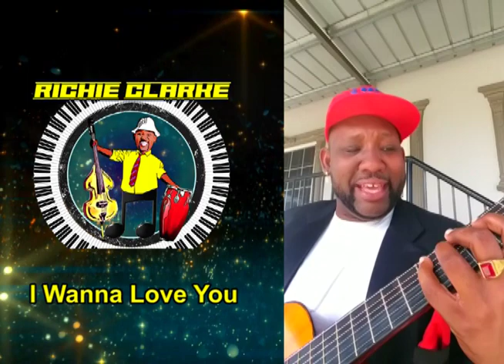Video Promo Cruise Ship April /23